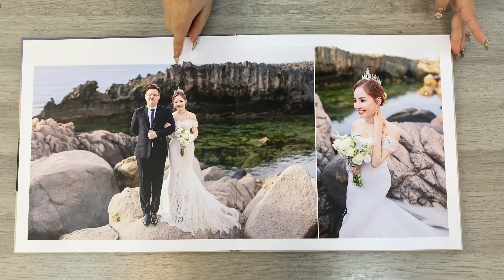ALBUM CƯỚI | 𝐑𝐄𝐍 𝐁𝐫𝐢𝐝𝐚𝐥 𝐒𝐭𝐮𝐝𝐢𝐨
𝑺𝒕𝒂𝒚 𝒘𝒊𝒕𝒉 𝒚𝒐𝒖
Tình yêu giống như một bản tình ca, có nốt thăng nốt trầm, có khi hạnh phúc, cũng lắm lúc cãi vã. Điều quan trọng là sự chân thành mà cả hai dành cho đối phương, sự thấu hiểu và tiếp sức cho nhau cùng vượt qua những thử thách để tình yêu vẹn nguyên mãi sau này.

► Inbox ngay cho REN để được tư vấn về váy cưới và các dịch vụ khác nha m.me/anhcuoidepsaigon
𝐑𝐄𝐍 𝐁𝐑𝐈𝐃𝐀𝐋 𝐒𝐓𝐔𝐃𝐈𝐎 - "𝑺𝑨𝒀 𝒀𝑬𝑺 𝑻𝑶 𝑻𝑯𝑬 𝑫𝑹𝑬𝑺𝑺"
𝐀𝐝𝐝𝐫𝐞𝐬𝐬:
♥ HCM: 130-132 Hồ Văn Huê, P9, Quận Phú Nhuận
♥ Đà Lạt: 32B Khu Quy Hoạch Hoàng Văn Thụ, Phường 04, TP. Đà Lạt
♥ Cần Thơ: 164/07 Trần Ngọc Quế, Phường Hưng Lợi, Quận Ninh Kiều